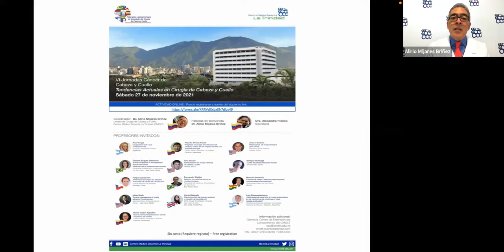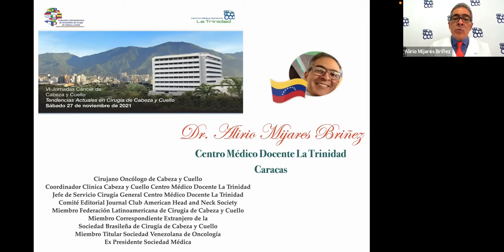VI Jornada Cáncer de Cabeza y Cuello. Tendencias en Cirugía de Cabeza y Cuello 2021 | Bienvenida